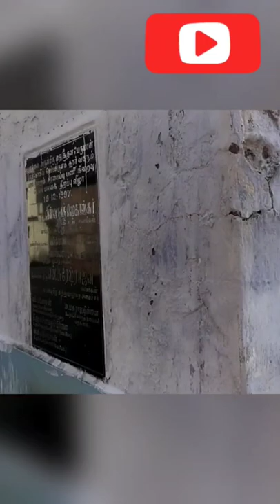Parakkai Mathusoothana Perumal Temple